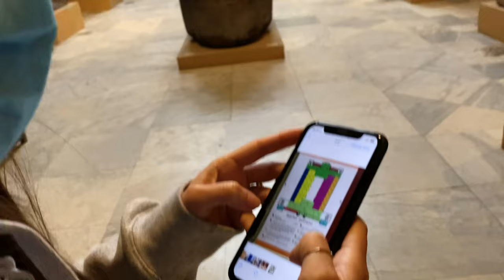Egypt – Káhira pt.3/3 – Pyramidy masakr a holub není špatná sváča – PeFu&Lukyson [Vlog]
Naše poslední zastávka v Egyptě je Káhira. Masakrální město s úžasnou energií a pyramidama v sousedství.

00:00 Konečně mimo rezort
1:12 Muzeum v Káhiře
3:24 Koshari, tradiční egyptské jídlo
6:05 Pyramidy
6:50 Ochutnávka holuba
8:50 Opouštíme Káhiru

Doporučujeme:
Ubytovat se v některém z hotelů u Nilu